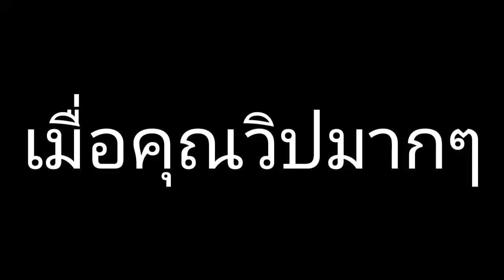เมื่อคุณวิปมากๆ